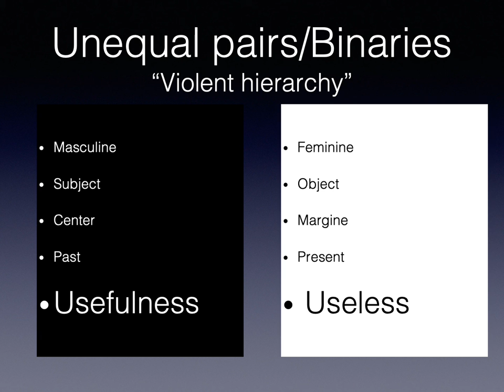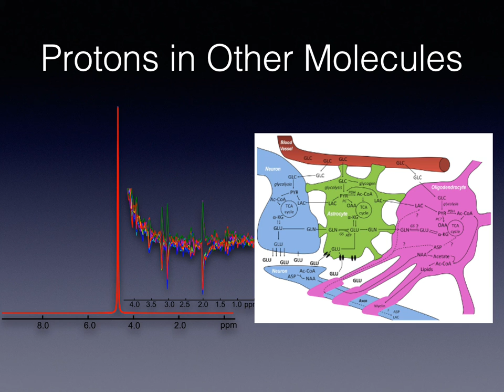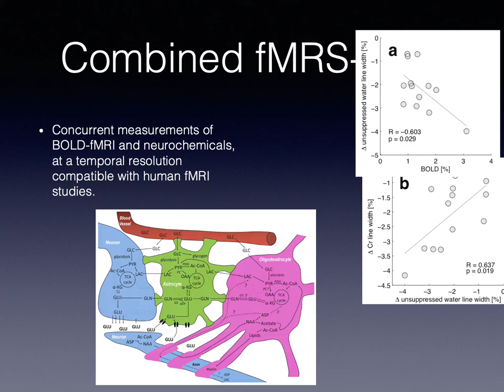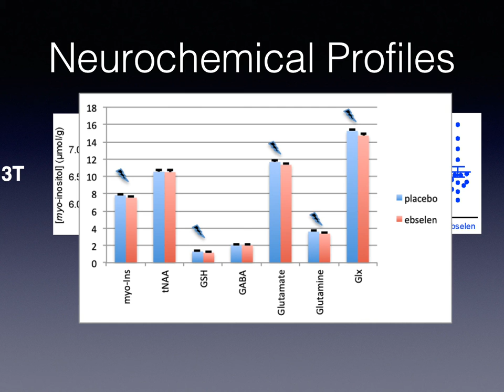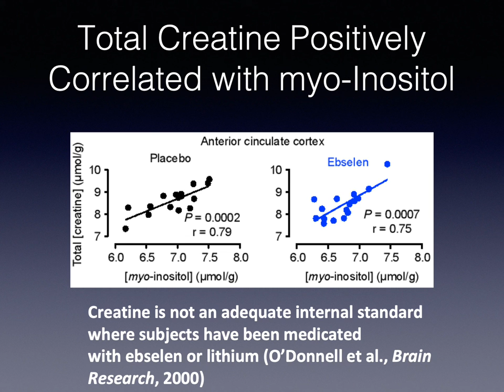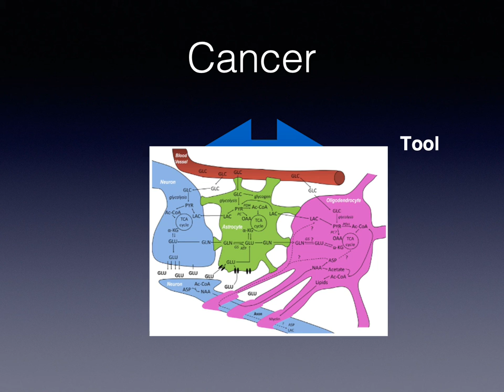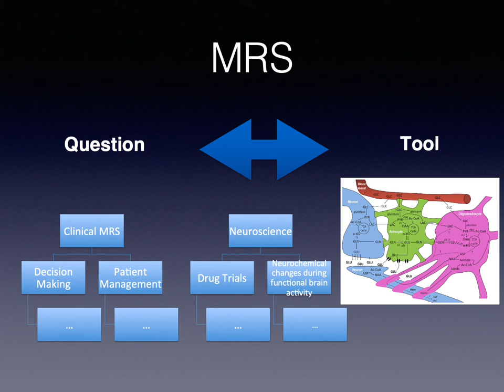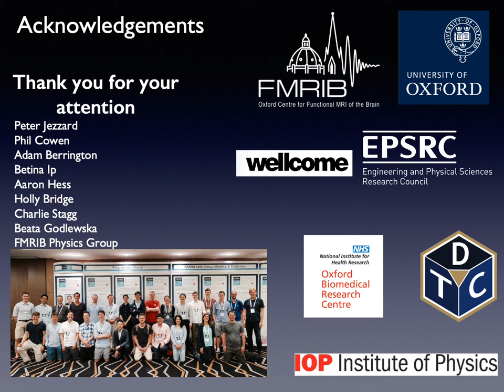Deconstructive reading of “Usefulness of MRS”(What is said and what is left unsaid) uzay e emir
zoom mrsi mrs fmri 2hg 2-hg idh brain derrida cancer 2016 talks

standardization
Across-vendor
semi-LASER
single-voxel
MRS
 3T